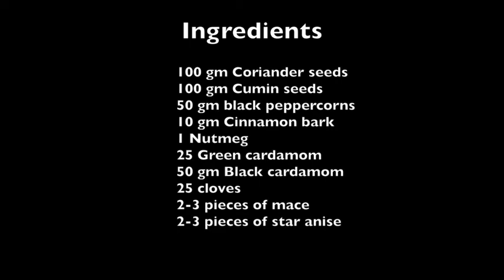garam masala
Garam msasala

Ingredients

100 gm Coriander seeds
100 gm Cumin seeds
 50 gm black peppercorns
10 gm Cinnamon bark
1 Nutmeg
25 Green cardamom
50 gm Black cardamom
25 cloves
2-3 pieces of mace
2-3 pieces of star anise

Place all the whole spices in a large tray or plate and place in the sun for a minimum of two hours. Dry roast the spices on low heat in a large frypan. Cool slightly and grind in a coffee/spice grinder to achieve a fine powder. Store in an airtight container.